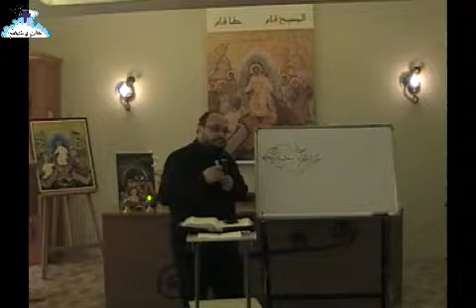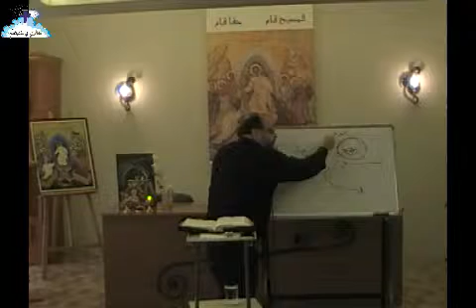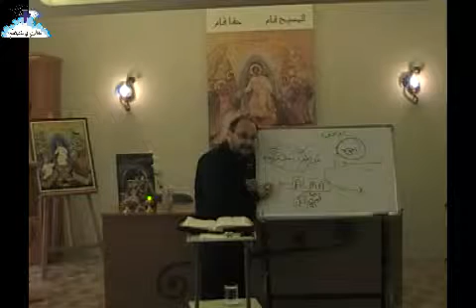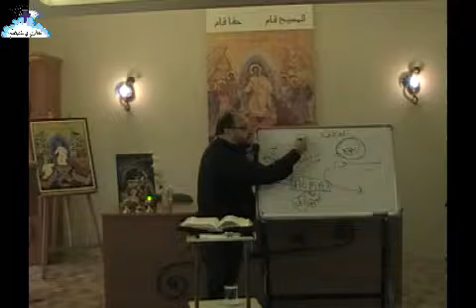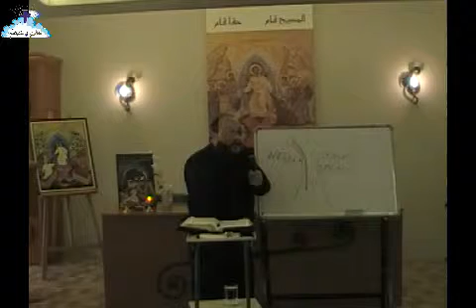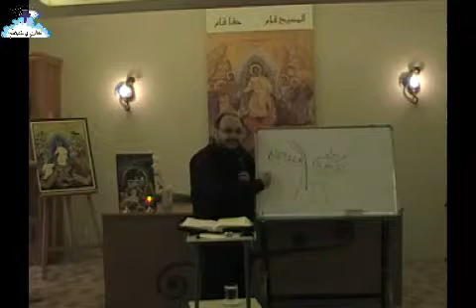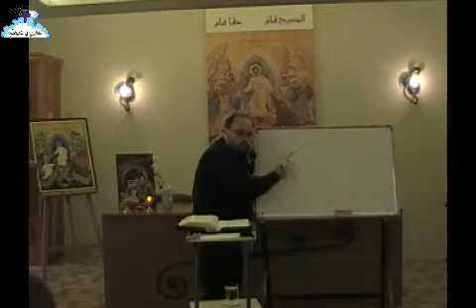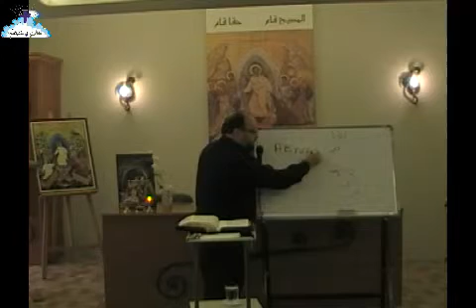أقوال أنبياء العهد القديم عن الخلاص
تفسير كتاب مقدّس
للأب ابراهيم سعد في مركزنا الروحي في زوق مكايل